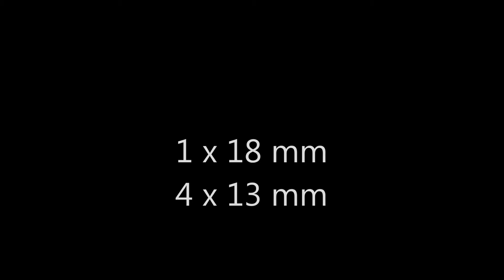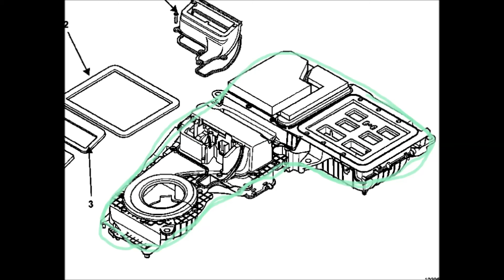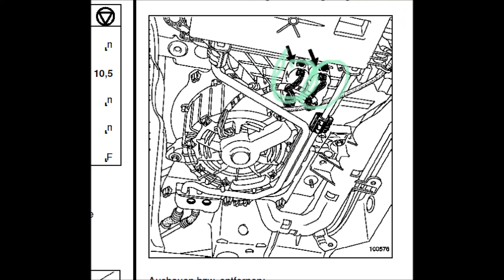Renault Espace IV silnik dmuchawy Gebläse Lüfter Heater Blower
Renault Espace IV
silnik dmuchawy
Gebläse Lüfter
Heater Blower